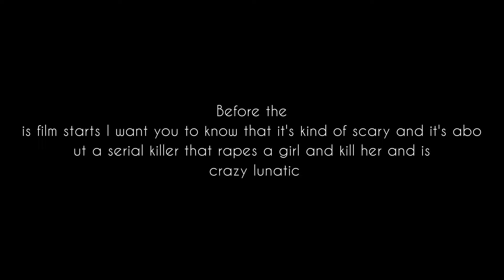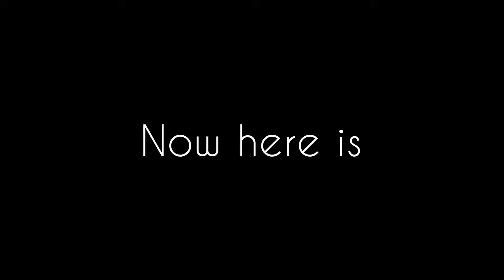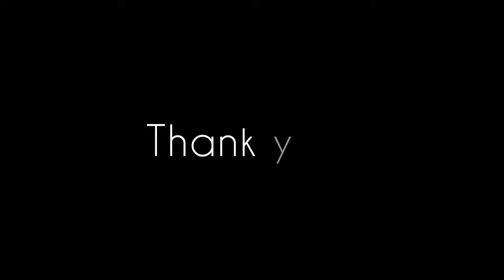GOODY TWO SHOES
SO THIS IS THE 3 FILM OUT BY ANTHONY HOSKINS THIS YEAR

and this film is about a serial killer and a rapist that is being confronted

I HOPE YOU LIKE THIS THANK YOU!